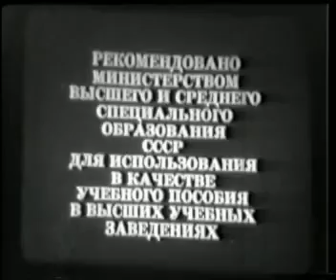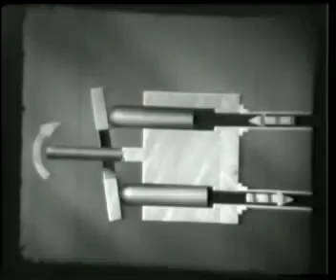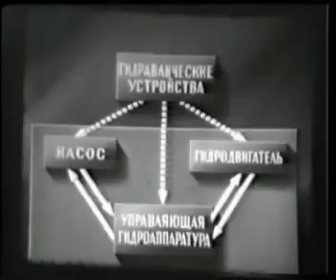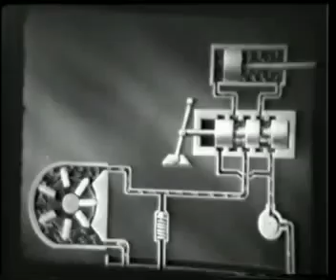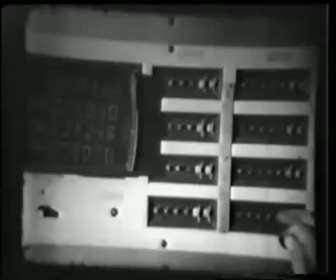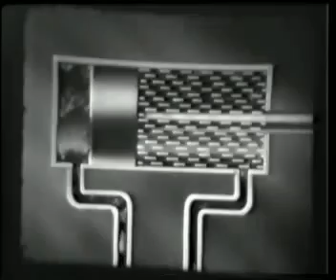Применение гидропривода в машинах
Применение гидропривода в машинах, станки, гидравлический привод, мощность, жидкость, гидроцилиндр, реверсирование, золотник, дроссель, гидравлика,